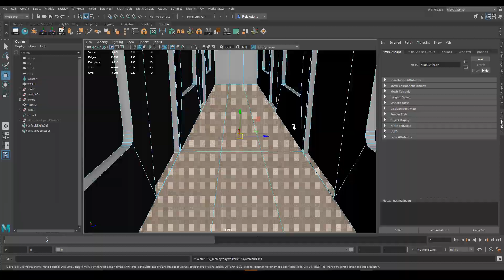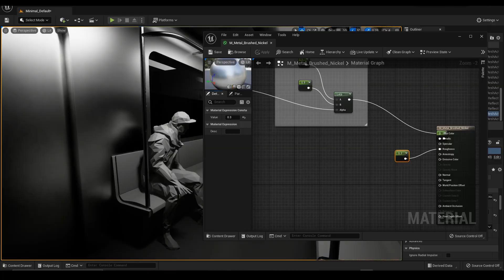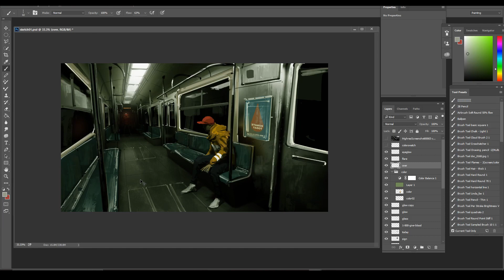Digital Concept Art Timelapse: Late Night Transit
Timelapse of an interior environment concept with a bit of storytelling involved using a 3d to 2d workflow.

Name of the song: Animadrop - Stuck in a Timeloop